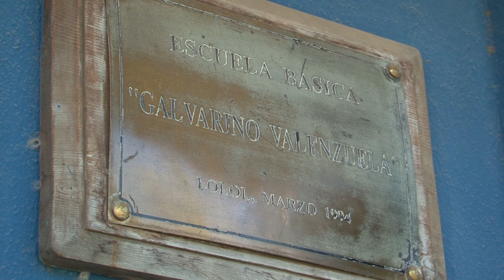Football Freestyle en Lolol